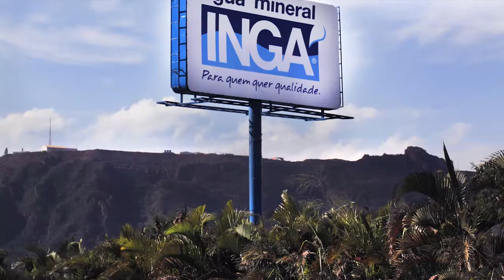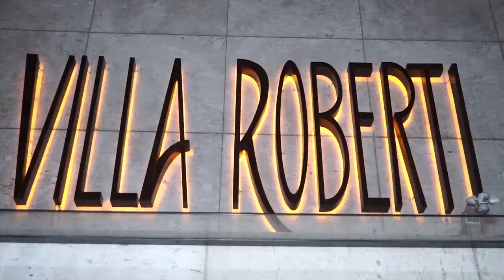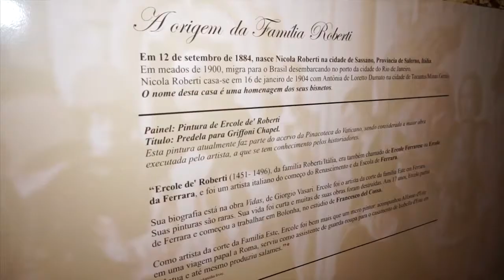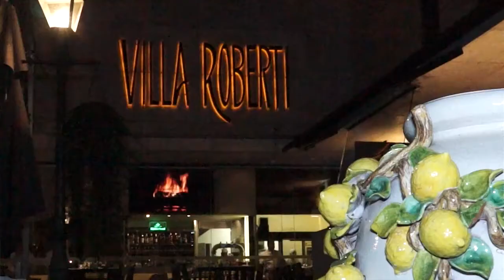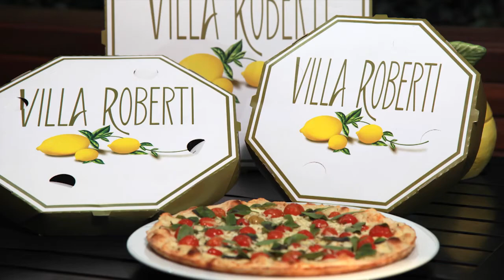CHEF JUCA, DE MIAMI, NO VILLA ROBERTI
O RENOMADO CHEF JUCA, PROPRIETÁRIO DO ITALIANO TUTTO PIZZA & PASTA EM KEY BISCAYNE E DE UMA FÁBRICA DE MASSAS EM CORAL WAY, COMANDA A COZINHA DO RESTAURANTE ITALIANO VILLA ROBERTI EM UM JANTAR ESPECIAL. O MENU É COMPOSTO POR BURRATA COM TOMATINHO ITALIANO, SUFLÊ DE ALCACHOFRA, RAVIÓLI DE FIGO, OSSOBUCO DE VITELO, SALMÃO GRELHADO, FINALIZADO COM UM PETIT GATEAU DE GOIABADA COM SORVETE DE QUEIJO OU UMA TRILOGIA DE CHOCOLATE. O CARDÁPIO É HARMONIZADO COM UMA SELEÇÃO ESPECIAL DE VINHOS ITALIANOS.